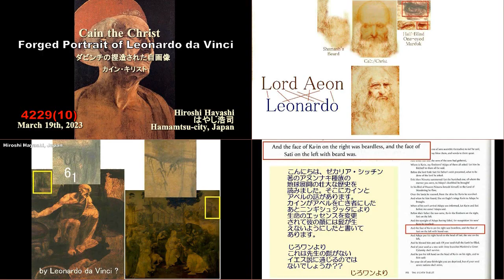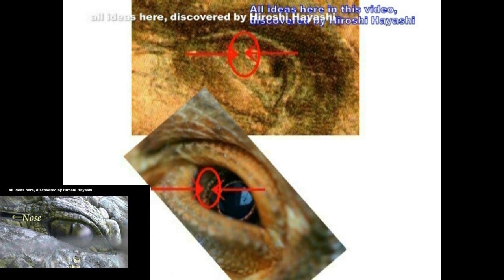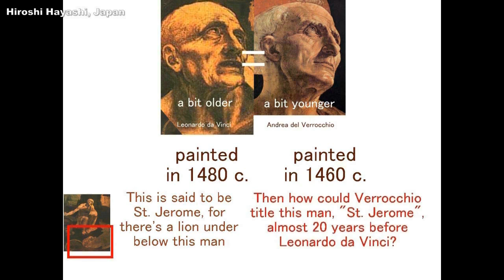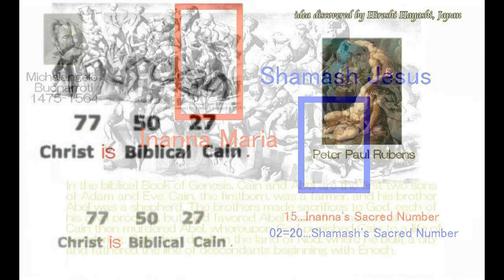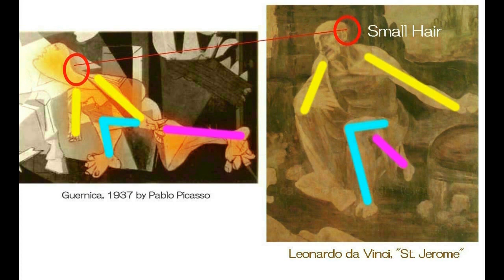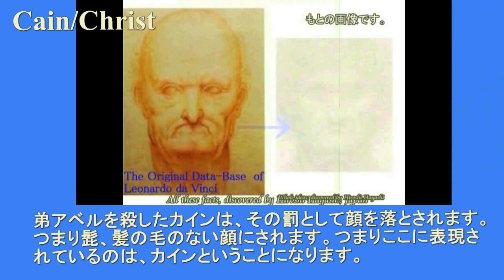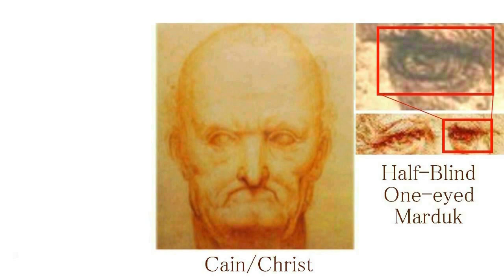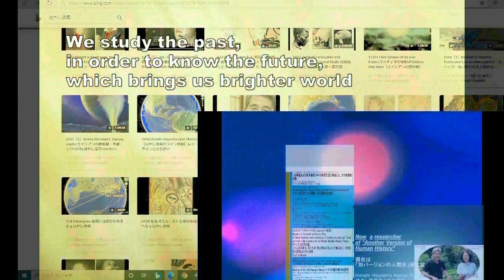02382 Leonardo ダビンチは存在しなかった→ダビンチの作品は誰が描いたのか？→神が何のために人間に描いたのか→神の存在の証明Hiroshi Hayashi JP